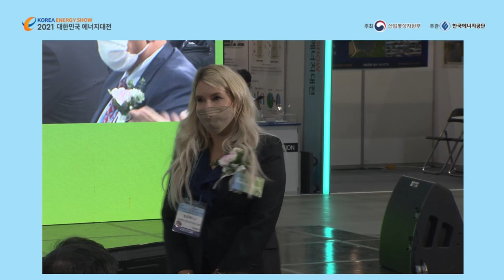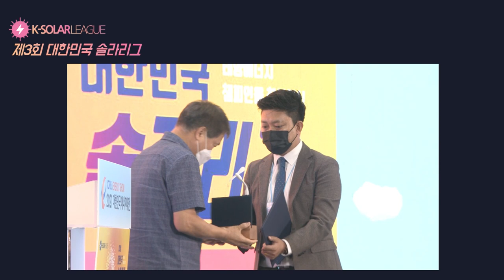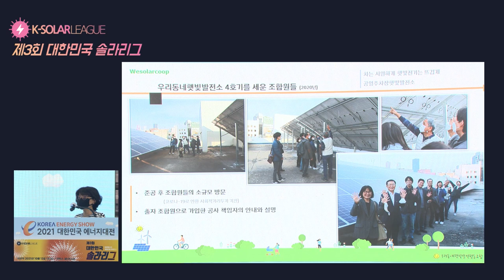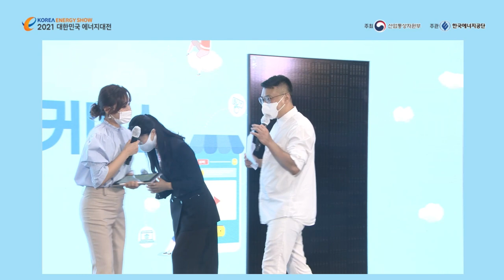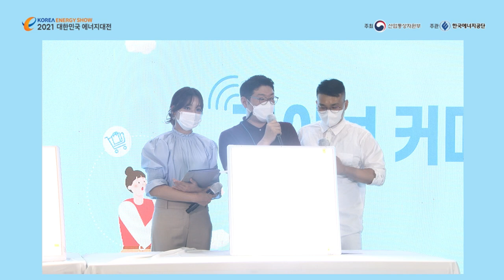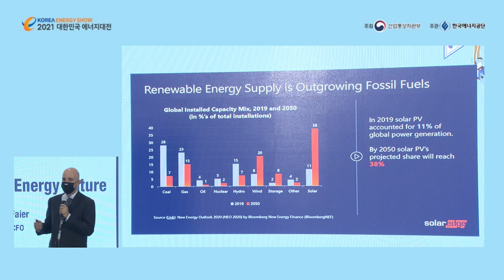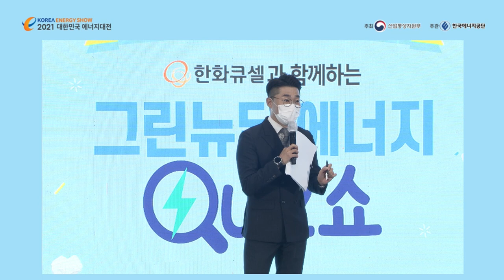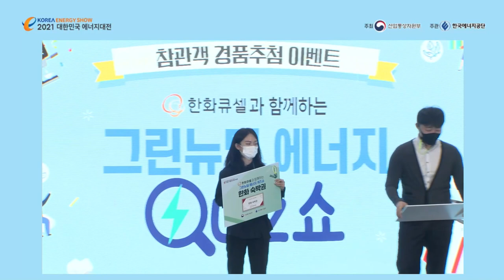2021 대한민국 에너지대전 「1일차 중앙무대 프로그램」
탄소중립 엑스포와 함께하는 대한민국 최대 규모 에너지쇼~!🎉
코시국 맞춤형 온라인, 오프라인 하이브리드로 개최된 [2021 대한민국 에너지대전]
 지난, 2021년 10월 13일(수) ~ 15일(금), 일산 킨텍스 제1전시장 1·2·3B홀에서
열렸습니다.

※ 1일차 중앙무대 프로그램 : MOU 세레모니, 솔라리그 시상식 및 우수사례 발표, 라이브커머스(N쇼핑 라이브-(주)선일일렉콤, 한화큐셀), 이스라엘 경제무역대표부 세미나, 한화큐셀과 함께하는 그린뉴딜 에너지 퀴즈쇼